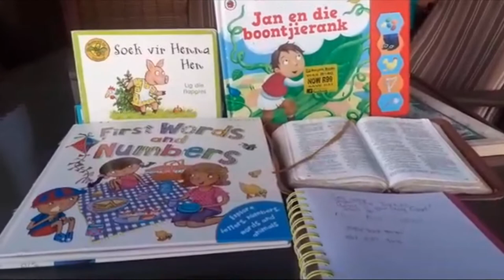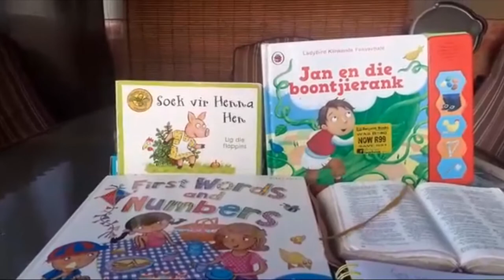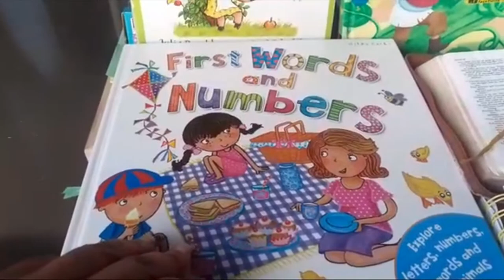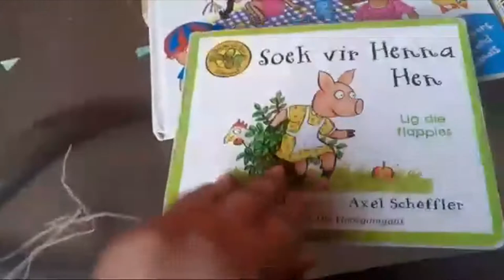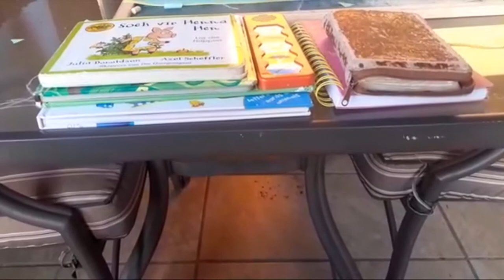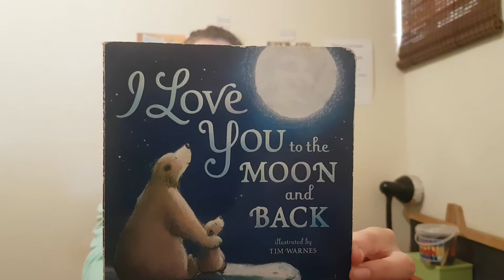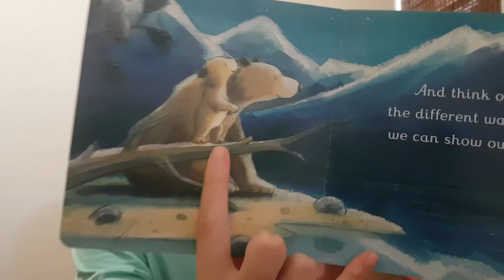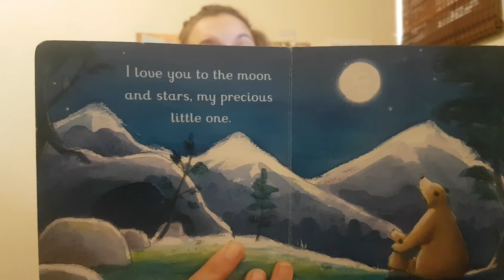Dinsdag Week 6 Boeke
Juffrou Alisha, Juffrou Sherley, Juffrou Wilna
Tema: Verskillende boeke en inhoud van boeke
Persepsie Aktiwiteit met liggaamsdele (opdragte)
Storie: I love you to the moon and back (Engels met Afrikaans kommentaar)

Ouderdom gemik vir 1-3jr
Afrikaans